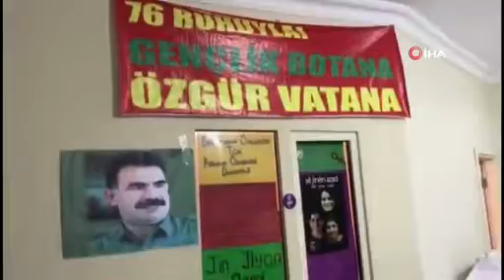Bakan Soylu: “Dünyanın hiçbir demokratik ülkesinde buna müsaade edilmez”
İçişleri Bakanı Süleyman Soylu, Esenyurt HDP binasının görüntülerini paylaşarak, “Dünyanın hiçbir demokratik ülkesinde buna müsaade edilmez” dedi.